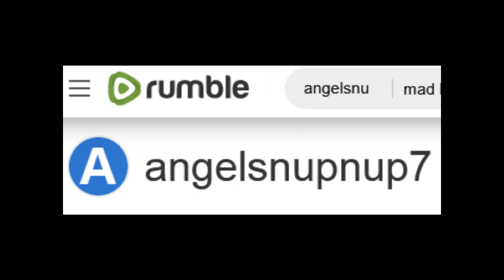Is Angelsnupnup7 The Final Elijah Of Biblical Scriptures ? A RUMBLE ***Exclusive***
1000% Liberation Of The, MIND ! - Let The Deprogramming, BEGIN !- I’m In The Wrong Place 2 Be, REAL !